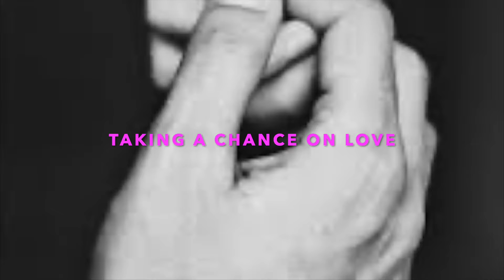TAKING A CHANCE ON LOVE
This is an arrangement for classical guitar by John Duarte.